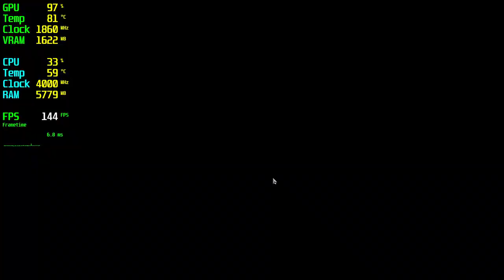Divinity Original Sin 2 GTX 1660 Tİ - 1080p Ultra,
🔧SPECS🔧
◾️Asus GEFORCE GTX 1660 Tİ 6GB GDDR6 192bit DX12
◾️M2.SSD1:240GB (Windows)
◾️M2.SSD2:2TB (Games)